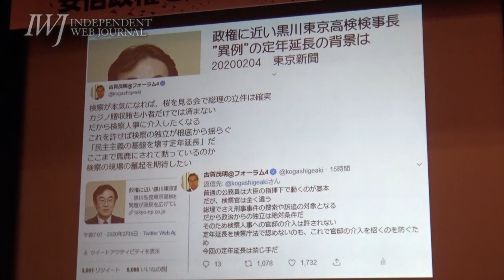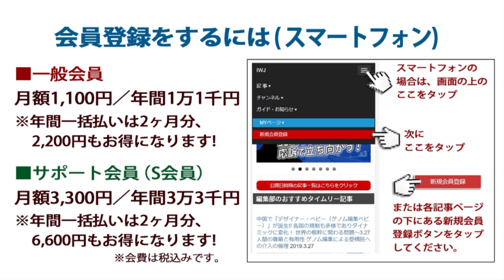カジノ企業メルコ・リゾーツに検察の家宅捜査が入った！ 菅官房長官や林文子横浜市長の名前が出るかは検察内部の勢力争い次第!?